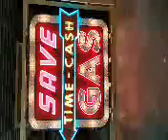Save Gas Neon Sign - Lot S140.3 - Indy Auction